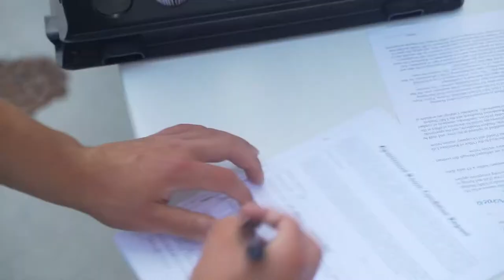Welcome Weekend 2021 - New Student Orientation 🎩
What an amazing weekend it was!  We’re so excited to bring in a new undergraduate class and welcome back all our Railsplitters to campus!

At Lincoln Memorial University, we are a community dedicated to providing quality educational experiences to undergraduates, graduates, and professionals.